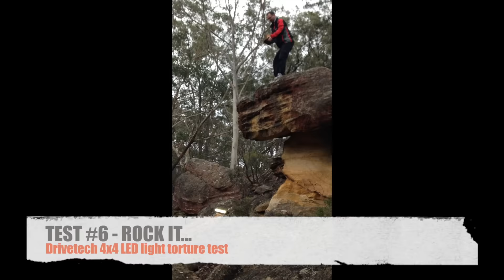Drivetech 4x4 LED Light Torture Test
The Drivetech 4x4 team put one of our 20" LED light bars through an extreme torture test in the great outdoors. We drove over it, parked on it, dragged it, bogged it, dropped it, rock smashed it and drowned it.
Check out this video to see how it performed.

Drivetech 4x4 is proud to bring you our range of LED lights.

Features of the LED Light bars include:
• Operates on 10-30 Volts DC
• Operating temperature -40 to +60ºC
• Colour temperature 6,500K
• Combination spot and flood beam
• Diecast aluminium housing
• Stainless steel adjustable mounting bracket
• Polycarbonate lens

The range includes:
• 11" LED Light Bar
• 20" LED Light Bar
• 30" LED Light Bar
• 6" Round light Flood Beam
• 6" Round light Spot Beam
• Light wiring kit